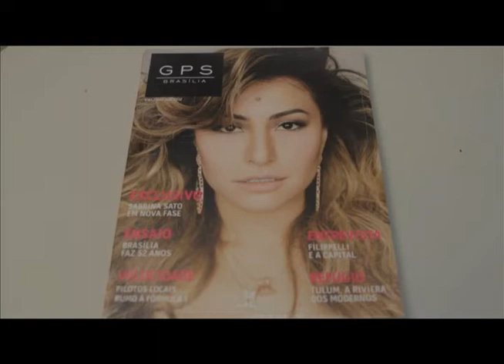UniCEUB- 45 anos de grandes histórias. Guilherme Siqueira 15 06 2013